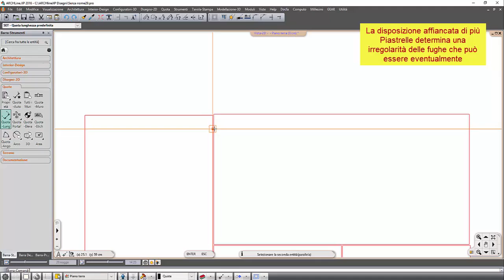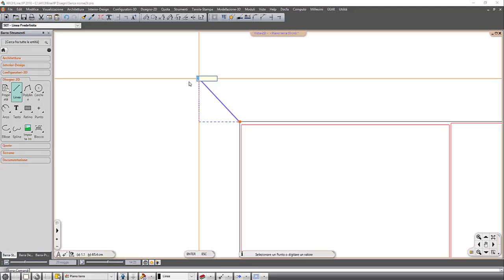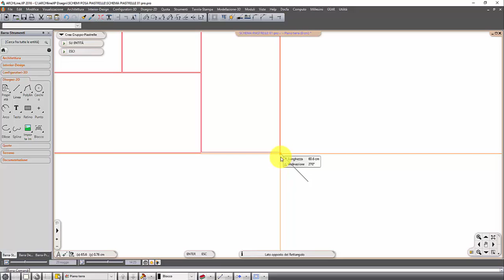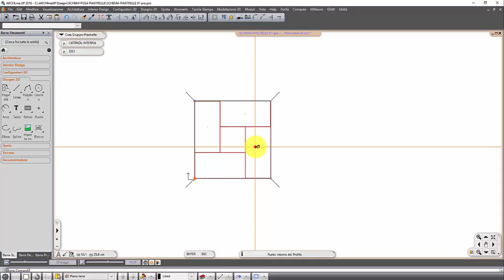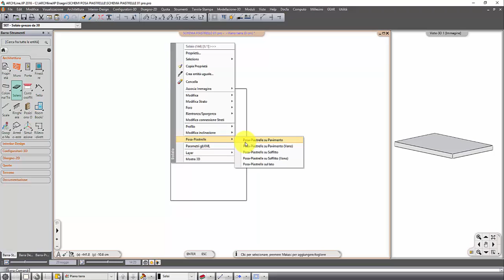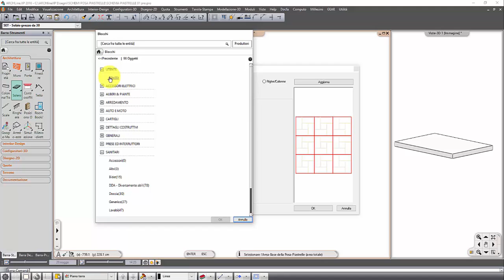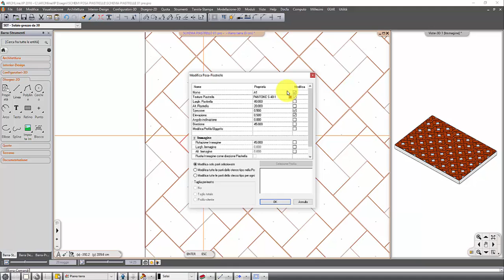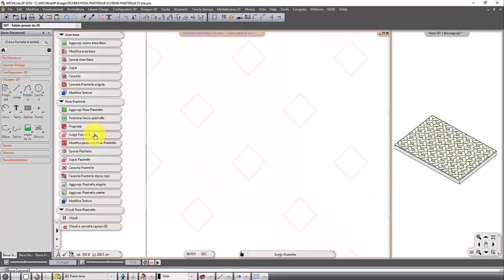Schemi di posa piastrelle -esempio 1-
Il video illustra come creare schemi di posa piastrelle 2D in ARCHLine.